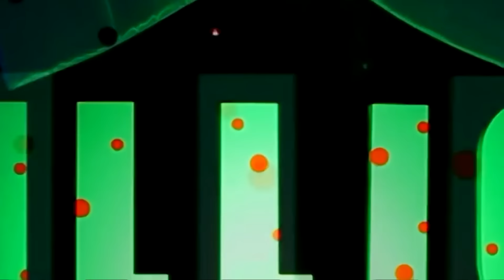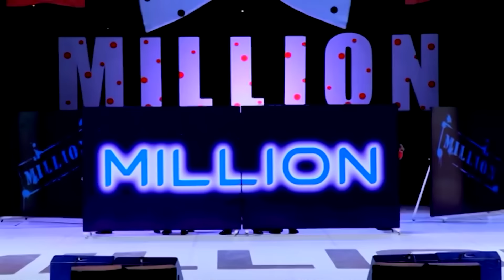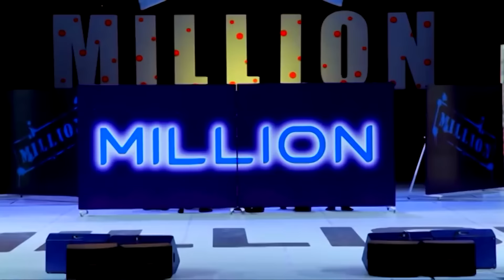MILLION MIX 3-QISM